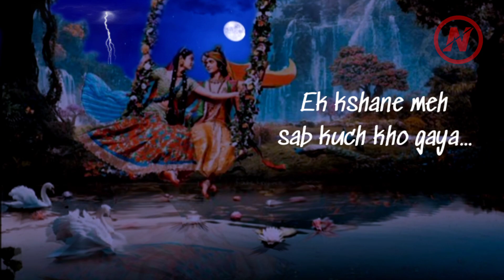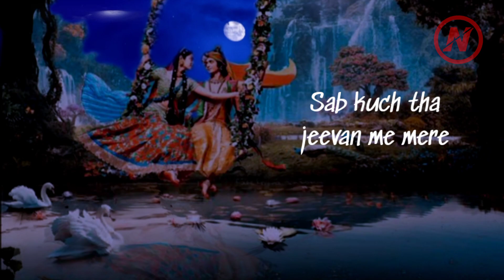Socha tha kya || Lofi Version || Tum prem ho sad version || ML Records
*The original copyright (s) is (are) solely owned by the companies/Original Artist (s) / Record - label (s).All the contest are intended to Showcase the creativity of the Artist involved and is Strictly done for Promotional Purpose.

pic credit : Google chorme

In Co-operation with : Gour mondal

Remember to also include specific tags related to your song's genre, lyrics, artist name, and any current trends or events that are relevant to your music. This can help your video show up in more search results and recommendations.

Devotional song viral tags for yt

ChatGPT

To promote a devotional song on YouTube, you can use relevant tags that will attract viewers interested in spiritual and devotional content. Here are some viral tags you can consider using: